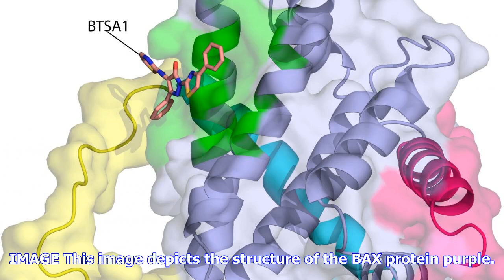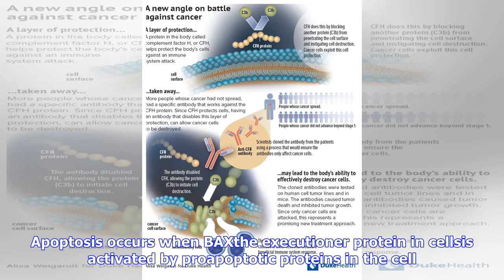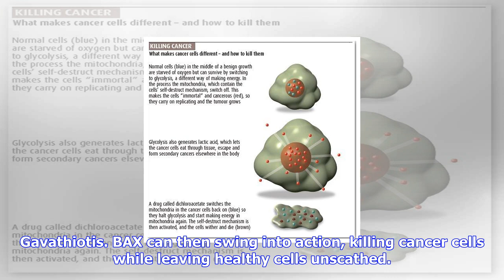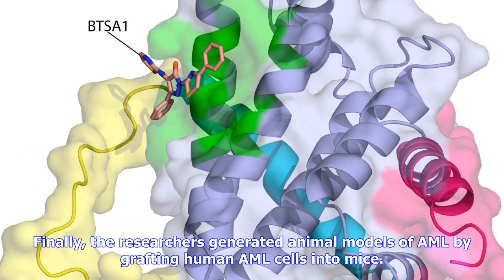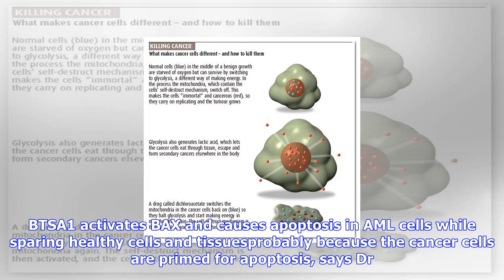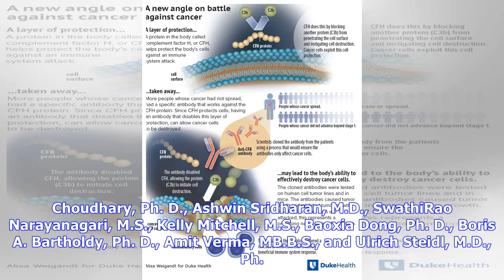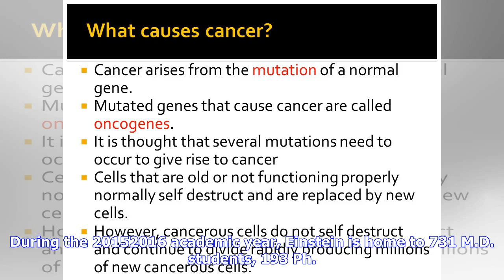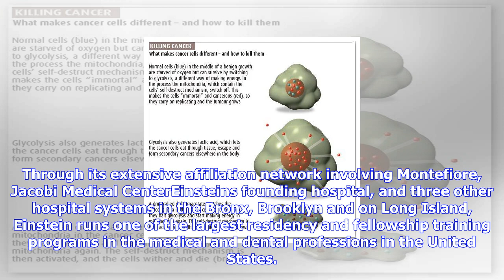Breaking News | Novel treatment causes cancer to self-destruct without affecting healthy cells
Novel treatment causes cancer to self-destruct without affecting healthy cells

IMAGE This image depicts the structure of the BAX protein purple. The activator compound BTSA1 orang...